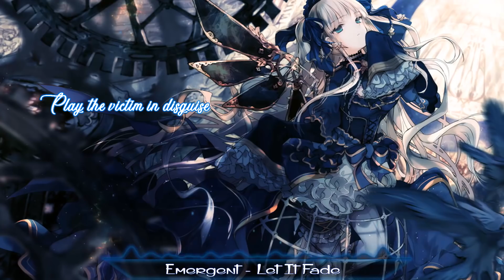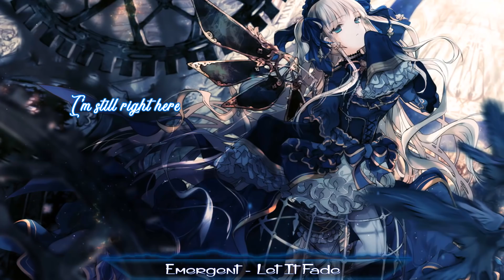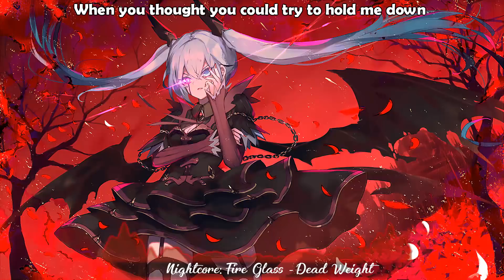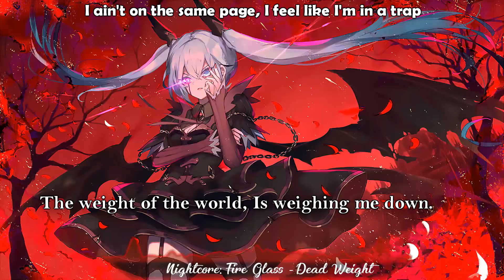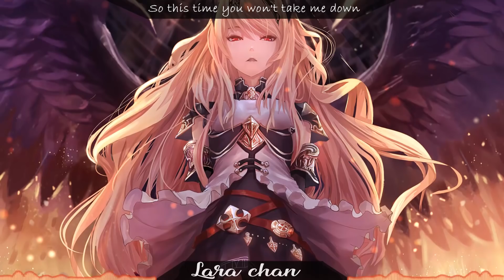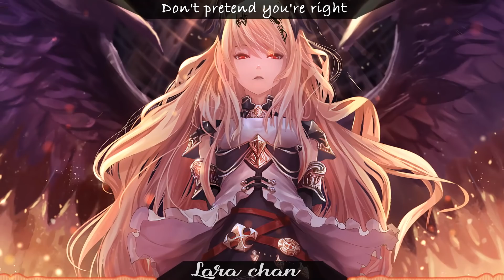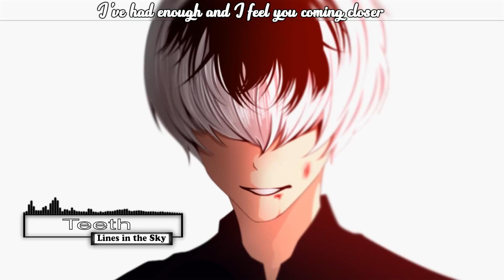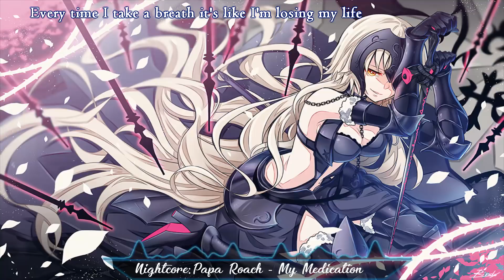Best Nightcore Rock Mix 🎸 Alternative/Metal/Hard Music [5] Lyrics Mix | 2018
💙 Hello  (◉ω◉)/

🎵Tracklist: In comment!

💟 READ ME!!! This video is purely fan-made, and will not be used for profit or illegal sharing.

If any producer or label has an issue with any of the uploads please get in contact  and it will be deleted immediately (this includes artists of the images used)